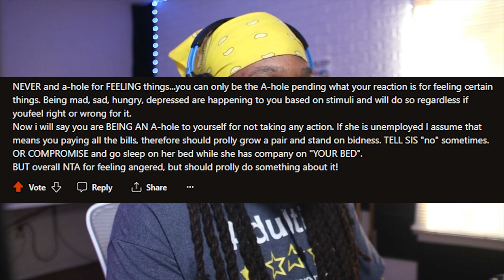AITA - WOMAN WANTS HER FRIENDS TO STARVE | NEW stream series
- 3 scenarios. Chime in below! I want to hear your hottakes on these situations!

Feel free to support my other channels:
Official Productions (shows/movies/skits):  @JOMprodOfficial
BTS & VLOGS:  @JOMprodBeta